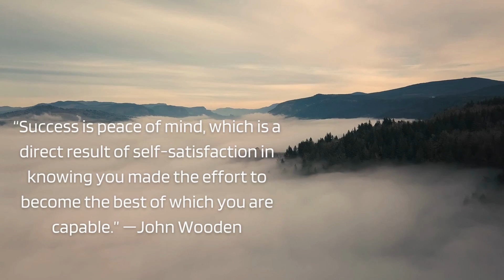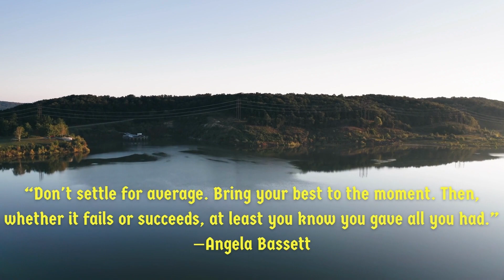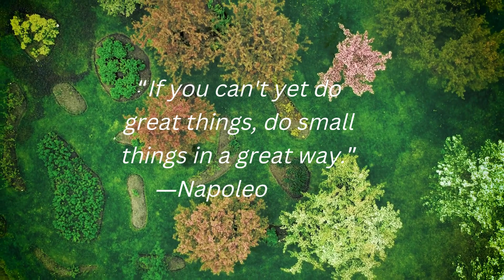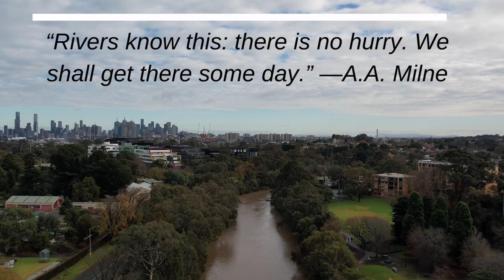Motivational Quotes 2022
Collection of famous motivational quotes

Nantikan video yang seterusnya.